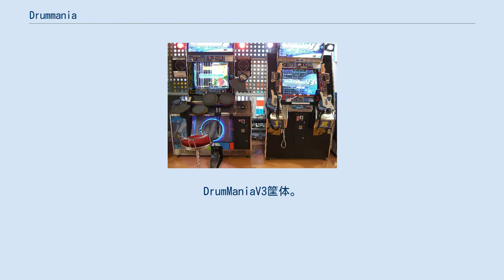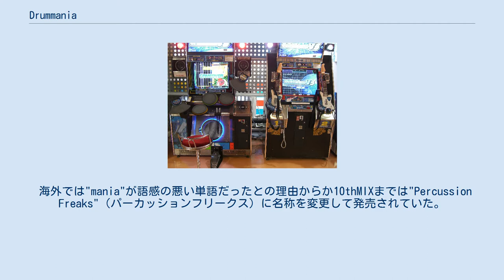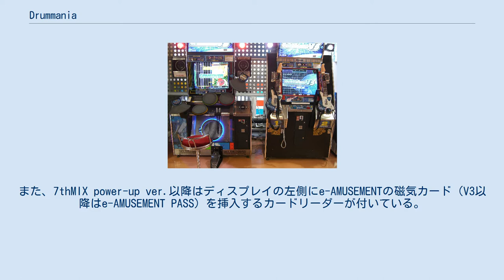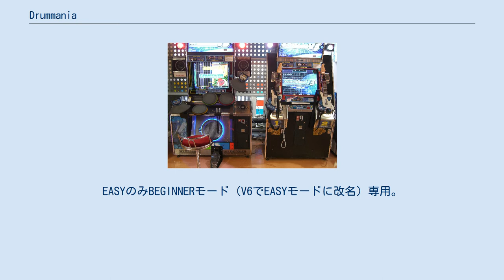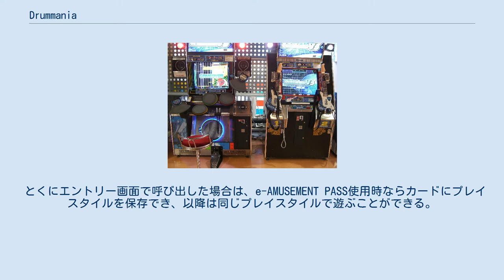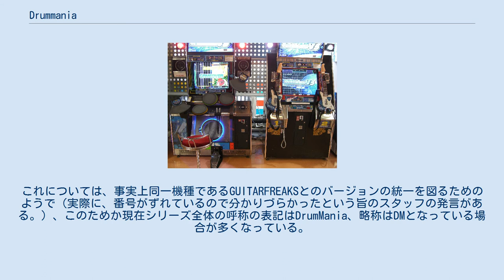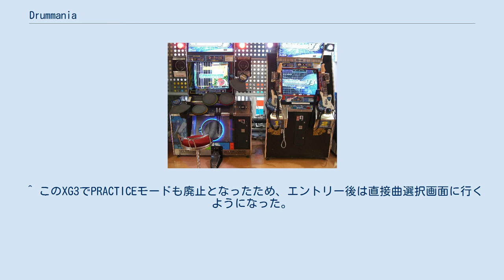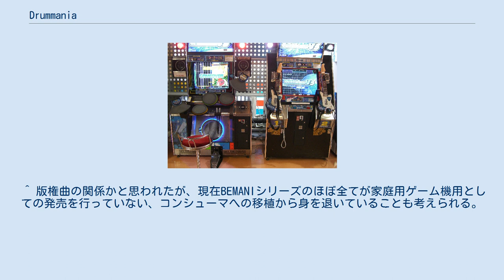Drummania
E-AMUSEMENT
DrumManiaV3筐体。
右はGuitarFreaksV3。
 drummania（ドラムマニア、現在は「DrumMania」という表記が用いられる）は1999年7月10日にBEMANIシリーズの第5弾としてコナミより発売された音楽ゲーム。
その名の通り、ドラムを演奏するものである。
通称はドラマニおよびdm (DM) で、2つで1つであるGUITARFREAKS（またはGuitarFreaks）シリーズと一括してギタドラと呼ばれることもある。
名付け親は小島秀夫。
 3rdMIXまではコンシューマーゲームとしてPlayStation 2に移植がされていたが、バグ発生での回収と人気の低迷からそれ以降の新作は移植されていなかった。
しかし、2006年3月16日にVがPlayStation 2で発売され、家庭用シリーズが復活した。
 海外では"mania"が語感の悪い単語だったとの理由からか10thMIXまでは"Percussion Freaks"（パーカッションフリークス）に名称を変更して発売されていた。
しかしブランド名としては"drummania"の方が広く浸透していた。
日本において表記が細かく変更されたV以降、日本国外でも"DrumMania"と表記されている。
 drummaniaの筐体は中央にディスプレイがあり、その手前に5色のパッド（左からハイハット、スネアドラム、ハイタム、ロータム、シンバル）が存在し、これらは左右の手に持ったスティックで叩く。
またディスプレイに正対して座った時に足元にペダルが存在し、バスドラムのチップが降ってきた場合はこれを踏む。
最も基本的なスタンダードセットのため、通常のドラムセット(フルセット)のハイハットペダル及びフロアタム(及びレフトクラッシュ・ライドシンバル等)に相当する部分は存在しない。
右側には左右とスタートの3つのボタンが存在し、選曲画面等ではこれを使って選択を行うことになる。
なお、各種選択画面ではスネアドラムのパッドが左ボタン、ロータムのパッドが右ボタン、シンバルのパッドがスタートボタンに対応している。
また、7thMIX power-up ver.以降はディスプレイの左側にe-AMUSEMENTの磁気カード（V3以降はe-AMUSEMENT PASS）を挿入するカードリーダーが付いている。
 また、筐体の裏側にはGUITARFREAKSおよびKEYBOARDMANIAと接続するためのコネクタがあり、これによって両作とのセッションプレイが可能となる。
その関係上セットで設置されていることが多く、イメージも統一されている（ただしKEYBOARDMANIAの開発が事実上打ち切りとなっているため、今日ではGUITARFREAKSとの2台で並んでいることが多い）。
 画面構成は大きく分けると左右2つのブロックに別れるシンプルな構成である。
左はエキサイトゲージと6列の譜面エリア（順番はプレイヤーの前に設置されたパッド及びペダルの配置に準ずる）、右側にプレイ中の曲のアニメーション（BATTLE時は自分&対戦相手のスコア）が再生される（V以降プレイ中のムービーのクオリティが大幅に向上している）。
譜面は6列のエリア内に上から下へ降ってくる形で表示される。
左端にエキサイトゲージが、右端にはオプションが表示される細い領域がある。
 ドラムセットとしてはハイハットが低めに設置されており、画面での指示も無いためオープンハンド奏法のプレーヤーも多い。
また、テンポの速い8ビートの刻みに対応するために交互のストロークとパラディドルを織り交ぜてハットを刻む『427奏法』や、片手でスティック2本を持ってシンバルを上下から叩くと言ったゲームならではの奏法が生まれている。
 クレジットを投入し、スタートボタンを押す。
 セッションプレイの選択を行う e-AMUSEMENT PASSを挿入する。
 ゲームモードを選ぶ 曲を選ぶ プレイする 結果の表示 ゲーム終了後 EASY、BASIC、ADVANCED、EXTREMEの4種類が存在する。
EASYのみBEGINNERモード（V6でEASYモードに改名）専用。
 STANDARD、NONSTOPモードではハイハットを2回ずつ叩く事で、BASIC→ADVANCED→EXTREMEの順で難易度が上がる。
ただし、曲によって存在しない難易度もあ...